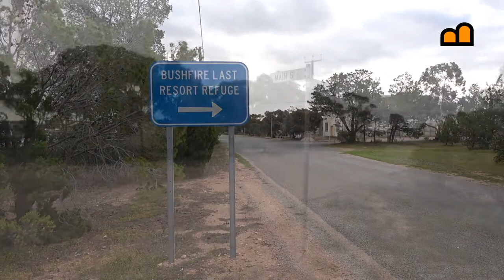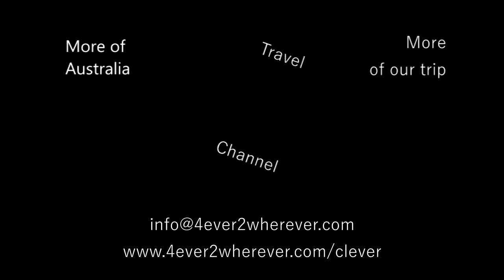Australia - South Australia - Poochera, small farming town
Impression of Poochera, a grain belt town in South Australia with a population of 59 people (2016). Its school closed in 1976.

We visited Australia on the overland trip from Australia to the Netherlands; see our channel for hundreds of clips.

This video clip has been created with aid of iZotope post production software